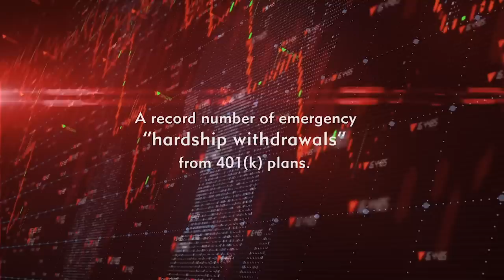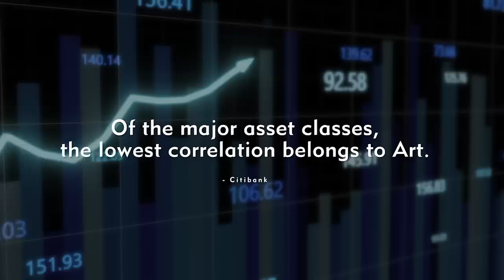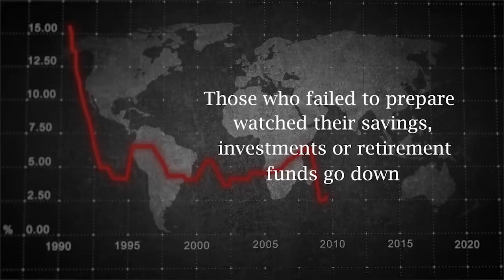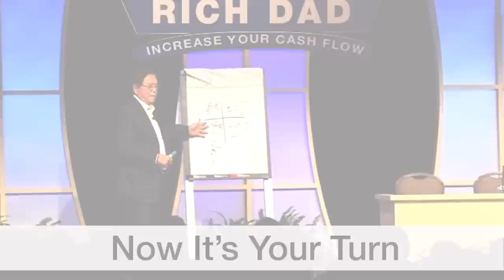Is your money still safe in banks? - Robert Kiyosaki, Andy Schectman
In this emergency podcast episode, Robert Kiyosaki and Andy Schectman discuss the potential risks of having money in regional banks. They explain that national banks are considered "too big to fail" and are backstopped by the federal reserve, while regional banks are not guaranteed to be bailed out in the event of a failure.

The hosts emphasize the importance of understanding where your money is held and the potential risks involved and suggest investing in tangible assets like gold and silver coins to protect one's finances. They also discuss the possibility of hyperinflation and the need for interest rates to spike to compensate for inflation.

Skip the waitlist and invest in blue-chip art for the very first time by signing up for Masterworks

“Net returns” refers to the annualized internal rate of return net of all fees and costs, calculated from the offering closing date to the sale date. IRR may not be indicative of Masterworks paintings not yet sold, and past performance is not indicative of future results. See important Reg A disclosures

Masterworks’ offerings are filed with the SEC. View all past and current offerings

You may be asking, “What does that mean?”

Do not just do what I, my team, or my guest say. That would be stupid and irresponsible. Take the education, then use your own brain and make your own decisions.

YOU must take responsibility for your future and your success. That is why you are here. Neither I, nor my team, nor my guests, know your risk levels, prior education, emotional maturity, or how much money you can afford to lose.

We are only telling you what we believe to be smart moves. But you must decide for yourself. There are NEVER guarantees.

Also, understand that we are REAL teachers. We practice what we preach. With that in mind, we often invest in the very projects that may be mentioned on this show. While it is never our intent, we could possibly profit from others investing in our recommendations.

Take the education we provide but then determine your own actions. If it does not make sense to you, get more education before you invest. We will continue to provide education and there will always be more opportunities.